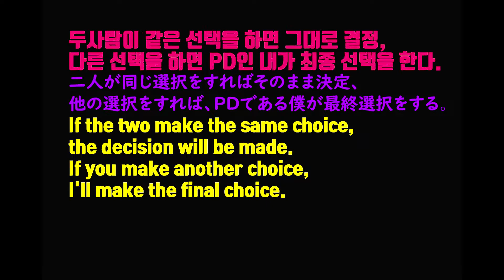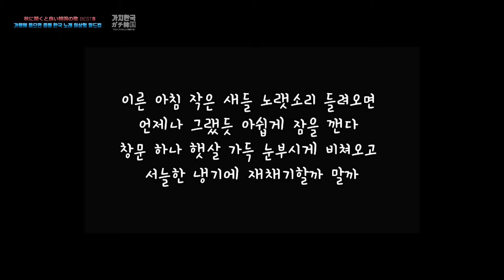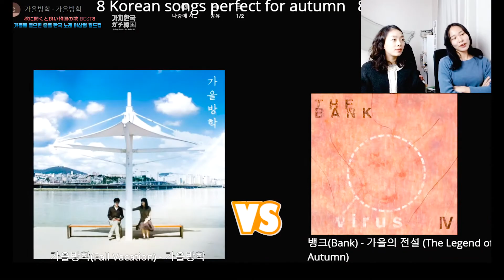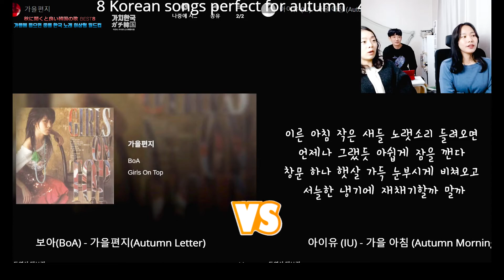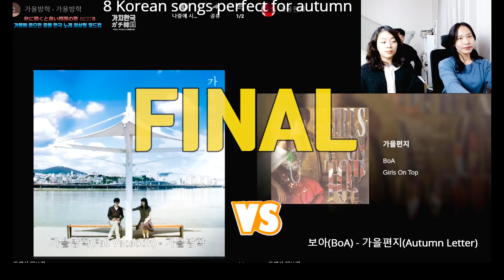가을에 들으면 좋은 한국 노래 이상형 월드컵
'가을에 들으면 좋을 한국 노래' 이상형 월드컵 하러 가기

오늘의, 진짜의 한국 이야기를 전합니다.
-  월요일은 게스트 방송
-  수요일은 제 이야기 (한국 뉴스, 경험, 재테크, 동기부여 등)
-  금요일은 음악/연예계 이야기
-  가끔 주말에는 추가 영상 업로드 합니다

저는 한국과 일본에서 IT 회사,
그리고 한,중,일에서 음악 관련 일을 경험했습니다.
현재는 한국에서 건축 그래픽 디자이너를 하고 있습니다.

Thank's to J.K